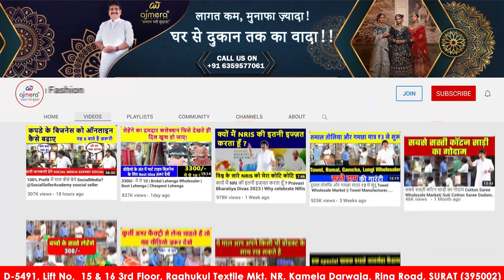Bridal And Designer Lehenga Wholesaler || Bridal lehenga Manufacturer | Dulhan Lehenga collection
Ajmera Fashion.

नमस्कार दोस्तों

अजमेरा फैशन के लेटेस्ट वीडियो में आपका स्वागत है अभी शादी विवाह  का सीजन चल रहा है और कहीं लोगों की कमेंटआई थी की लहंगे का कलेक्शन बताओ तो मैं मोहित अजमेरा आपके लिए स्पेशल दुल्हन लहंगा कलेक्शन इस वीडियो में बताऊंगा ।

अगर आप लहंगा का बिजनेस करना चाहते हैं या लेंगे का व्यापार के बारे में सोच रहे हैं तो यह वीडियो जरूर देखें आज के वीडियो में मोहित सर ने बताया है कि सस्ता लहंगा कहाँ मिलता है दुल्हन लहंगा कहाँ मिलता है ? , सबसे बड़ी लहंगे की मार्केट कहां है ? ,लहंगा फैक्ट्री कहां है ब्राइडल लहंगा सूरत में कहां मिलता है ? , स्लाइडर लहंगा कहाँ मिलता है ?,  सिल्क लहंगा कहां से खरीदें सूरत के जाने-माने लहंगा मैन्युफैक्चरर में आपको जो लहंगे आपको दिल्ली मार्केट में ,कोलकाता लहंगा मार्केट ,जो वहां मिलता है से भी सस्ते रेट में आपको सूरत में सबसे सस्ते लहंगे मिल जाएंगे अगरआप लेहंगा की दुकान करना चाहते हो या घर बैठे बिजनेस करना चाहते हो तो यह वीडियो जरूर आपको लेहेंगा का होलसेल बिजनेस या लेहेंगे  का रिटेल बिजनेस करने में मदद करेगा लहंगे का एक ऐसा बिजनेस है जिसे आप किसी भी गांव या शहर में शुरू कर सकते हैं लेंगे का बहुत ही कम इन्वेस्टमेंट में शुरू किया जा सकता है और यह बिजनेस शादी के सीजन में बहुत अच्छा चलता है ऑनलाइन लहंगा कैसे ऑर्डर करें वह जानने के लिए वीडियो अंत तक जरूर देखें

धन्यवाद।
Hello Friends!

Welcome to the latest video of Ajmera Fashion. Currently, the wedding season is going on and somewhere people had commented that tell me the lehenga collection, so I Mohit Ajmera will tell you a special bridal lehenga collection in this video.

If you want to do lehenga business or are thinking about lehenga business, then definitely watch this video. In today's video, Mohit Sir has told where to get cheap lehenga, where to get bridal lehenga? , Where is the biggest lehenga market? Where is the lehenga factory? Where is bridal lehenga available in Surat? , Where to buy Slider Lehenga?, Where to buy Silk Lehenga? The lehengas that you get from well-known lehenga manufacturers in Surat are available in Delhi market, you will get the cheapest lehengas in Surat at a cheaper rate than what is available there in Kolkata lehenga market. If you want to do a lehenga shop or do business sitting at home, then this video will definitely help you in doing lehenga wholesale business or lehenga retail business. Lehenga is a business which you can start in any village or city. Lehenga can be started with very little investment and this business does very well during the wedding season. To know how to order lehenga online, watch the video till the end.

namaskar dosto,

ajmera fashion ke latest video me apka swagat hai, agar aap lehenge ka business karna chahte hai, yaa lehenge ke vypar ke bare me soch rahe hai to ye video zarur dekhe, aaj ki video me ajay ajmera sir ne bataya hai ki saste lehenge kaha milte hai, dulhan lehenge kaha milte hai, sabse badi lehenge ki market kaha hai, lehenga factory kaha hai, cheapest bridal lehenga surat me kaha milta hai, siders lehenga kaha milta hai, silk lehenga kaha se kharide. Surat ke jaane maane lehenga manufacturer me aapko jo lehenge dekhne milenge vo lehenge apko delhi lehenga market, mumbai lehenga market, kolkata lehenga market, hyderabad lehenga wholesale market me bhi dekhne nahi milega. Agar aap lehenge ki dukan karna chahte hai yaa lehenge ke rent ki dukan ka soch rhe hai or apko samaj nahi arha hai ki saste lehenge kaha se kharide ya lehenge ki factory se direct maal apne ghar tak online kaise mangvaye to yeh video zarur apko lehenge ka wholesale business ya lehenge ka retail business karne me madat karega. Lehenge ka business ek aisa business hai jisse aap kisi bhi gaav ya chote sheher me shuru kar sakte hai. Lehenge ka bohot hi kam investment se shuru kiya ja sakta hai or yeh business shaadi ki season me bahut acha chalta hai.Online lehenga kaise order kare vo janne ke liye ye video ant tak zarur dekhe.